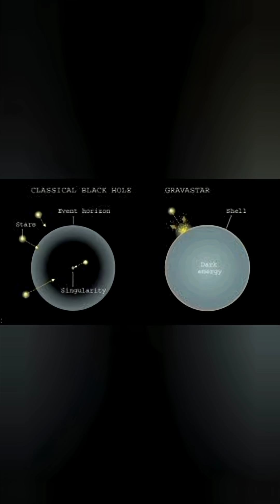Blackhole without singularity?!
What if black holes don’t contain singularities at all?

Physics allows an alternative object that looks identical from the outside, yet avoids infinite density. This comes directly from Einstein’s equations and challenges how we think about collapsed stars and spacetime.

Is the universe hiding something even stranger than black holes?